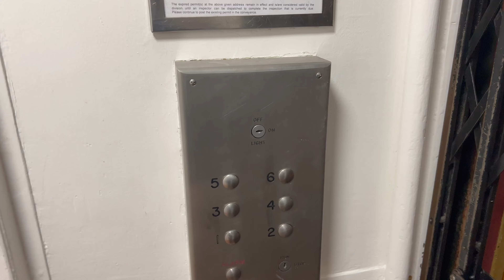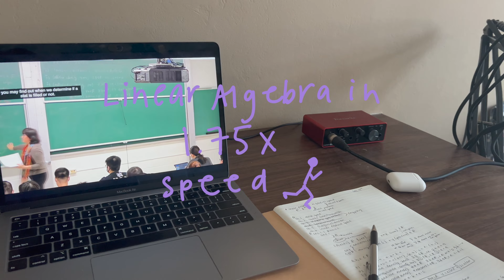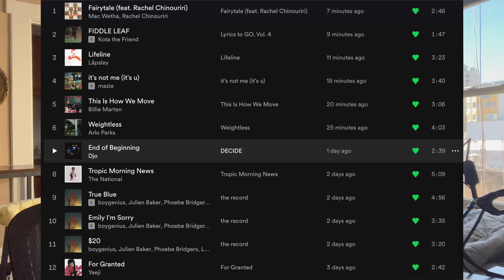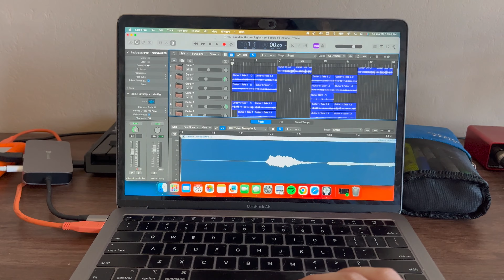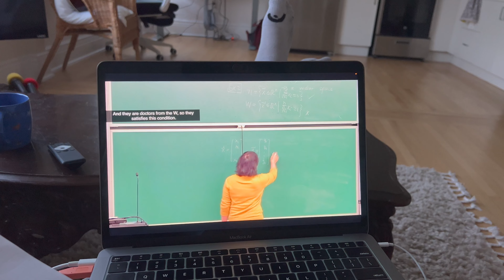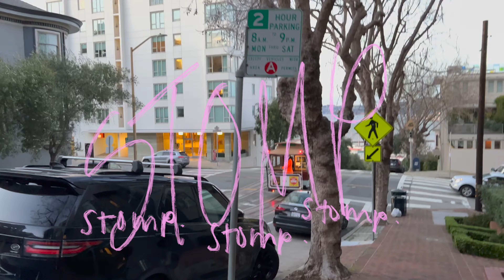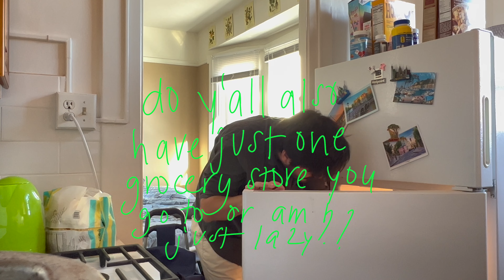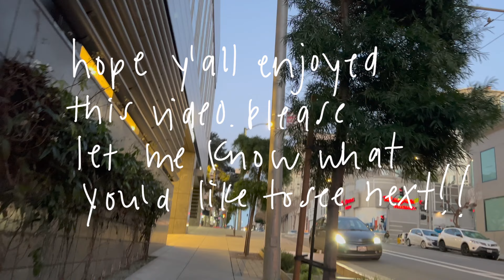COLUMBIA GRAD STUDENT and PART-TIME ENGINEER (Week in my Life)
Hi all!

My name is Bryan and this is my first YouTube video :) In this week of my life, Jan 17 - Jan 24, I started working part-time as an engineer in MedTech while finishing my last semester of my Master's program at Columbia University! I hope to share a little bit of my life with you all and highlight what you all find to be interesting enough.

Hope you all learn a bit about me, and I am happy to take any and all questions and requests for future videos. I have some ideas like songwriting experience, music making, college advising content (have helped students get into Harvard, MIT, etc.), my grocery haul, random Q&As, all up to you all.

00:00 heading to work clips, getting ready!
01:46 introduction to the channel/video!
03:48 $20 by boygenius Song Reaction!
05:37 lunch things!
06:51 more talk about music and life!
10:46 song concept creation!
14:58 new music friday reaction!
19:04 look into logic song i'm working on!
20:39 more vlog things!!
25:19 Bones and All, immediate film reaction/review!
26:02 more vlog things!!
31:57 outro :)